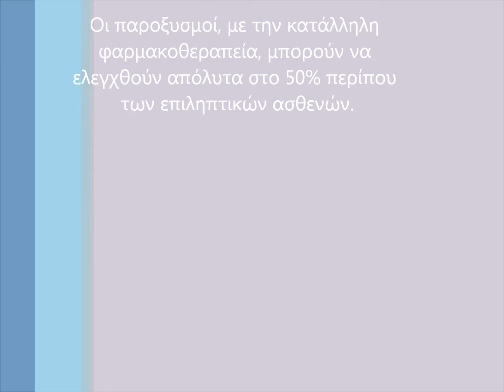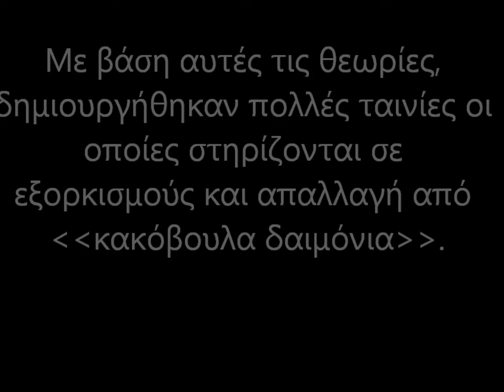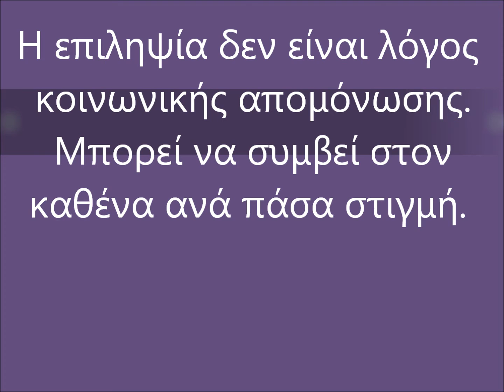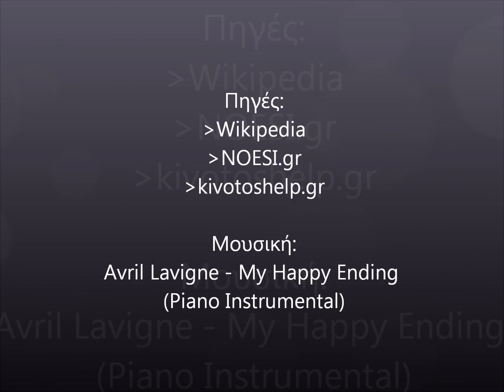ΕΠΙΛΗΨΙΑ (ΓΑΛΙΑΤΣΑΤΟΥ, ΚΑΡΑΓΙΑΝΝΗ, ΚΟΥΡΑΜΠΑ)